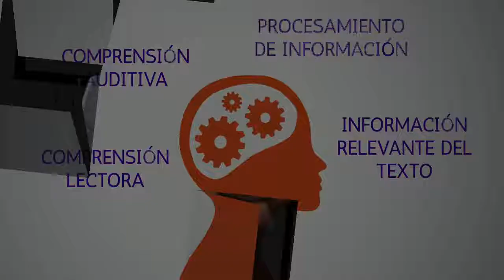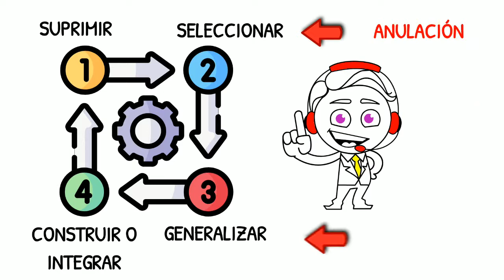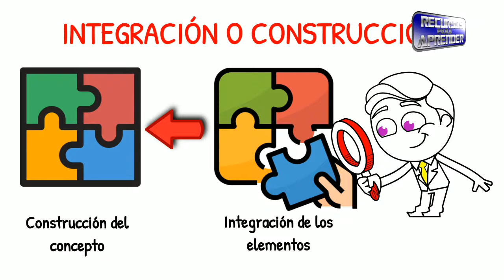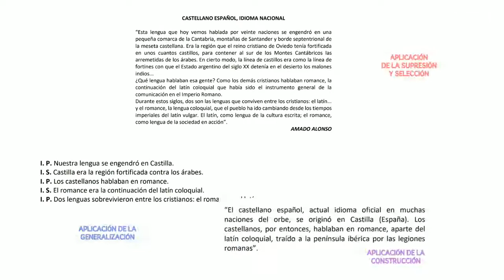📖CURSO DE COMPRENSIÓN DE LECTURA 2021- Parte 05: Las macrorreglas💡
En este video te explico en qué consisten las macrorreglas, así como su aplicación práctica tanto en el aspecto de la comprensión de textos o como técnica de estudios.